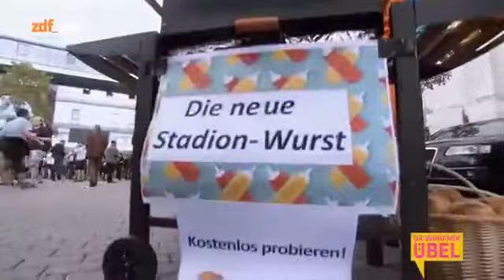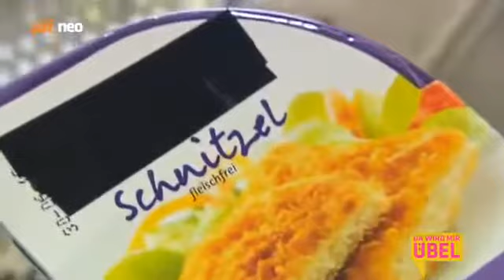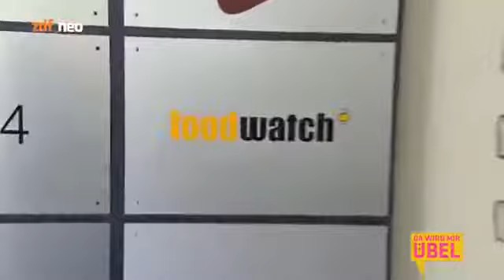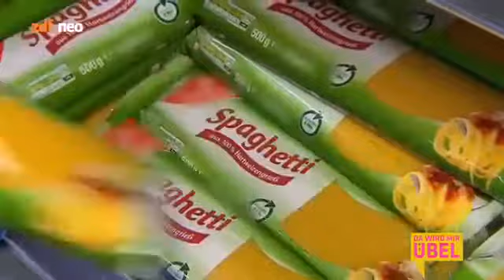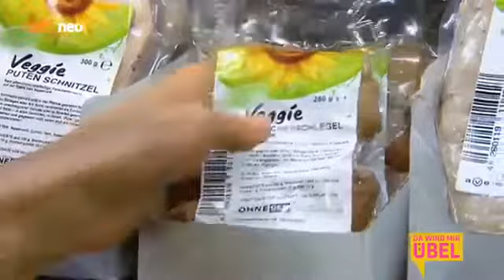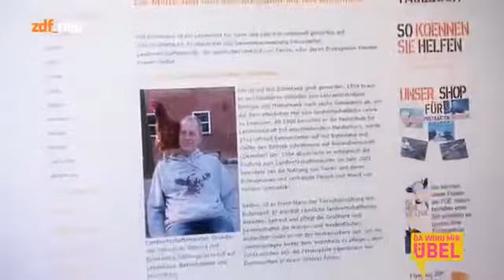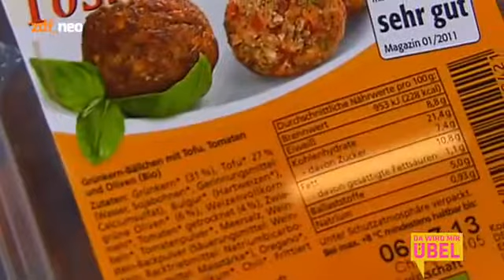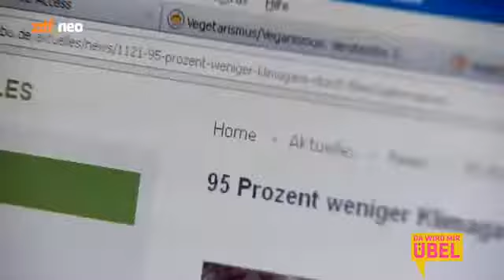Da wird mir übel DWMÜ Vegetarisch der Test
Fleischlos glücklich und gesund? Das durchzusetzen, versuchen Anastasia Zampounidis und Wolfgang Trepper. Sie verköstigen Veggiewürstchen an Fußballer und besuchen einen Gnadenbauernhof für Tiere.

Fleischlos glücklich und gesund? Wie das funktionieren soll, versuchen die Moderatorin Anastasia Zampounidis und der Kabarettist Wolfgang Trepper . Fleischlos glücklich und gesund? Das durchzuse.

Grillen würden wir ja gerne, aber mariniertes Fleisch mit Wasser aufgepumpt? Da wird mir übel ist eine nette kleine Serie auf ZDF_Neo welche gesellschaftliche Ärgernisse herausstellt..